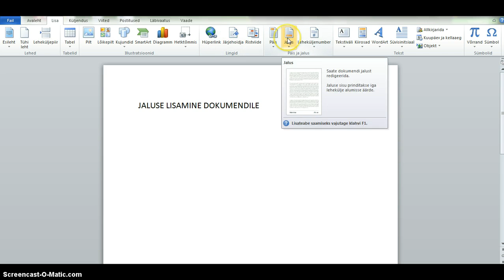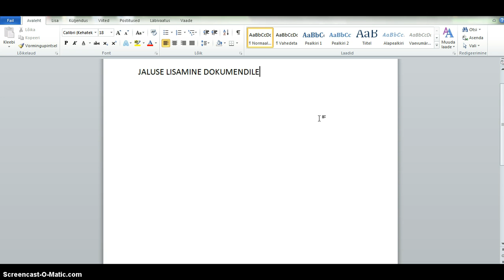Word 2010 jalus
Jaluse kujundamine: lehekülje nr/kogulehtede arv lisamine näidise abil ning selle täiendamine